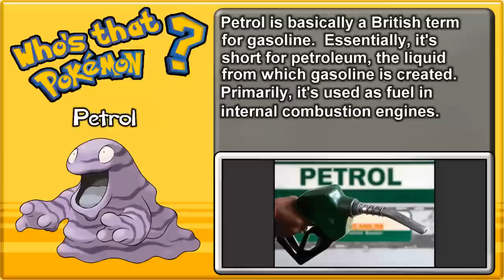Pokémon Yellow No Evolutions - Pt 30 - Cinnabar Mansion! Find the Key!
It looks like Blaine's locked us out of the Cinnabar Gym, so we'll have to make a detour over to the burned ruins of the Cinnabar Pokémon Mansion.  It's time for a manic switch-pressing adventure as we fight a few burglars and scientists, engage in a fish slapping dance because we can, and even add a new member to the team.  Thankfully this place isn't too complicated overall, and the higher levels of wild Pokémon can make this a good training ground.  Bonus story for those that read the video descriptions!  This is where I, long ago, trained a Mew from Lv 40 to 100 in one night by use of Pokémon Stadium 2's Dodrio Tower... and then forgot to save.